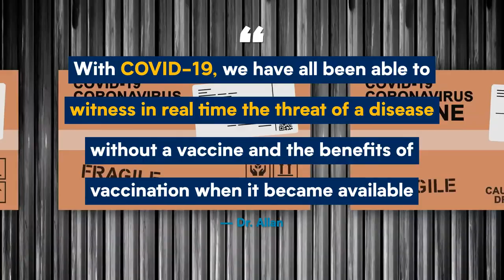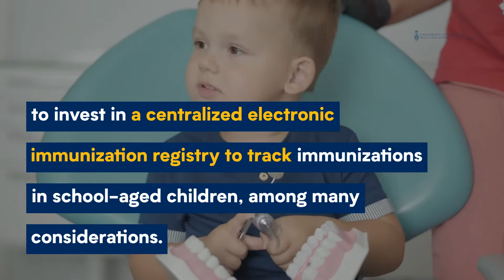DLSPH-​Led Experts Offer Tactics to Catch Up on Routine Immunizations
A DLSPH-led group of experts at @uoft is calling on governments, physicians, schools and other health providers to step up immunizations for serious diseases like measles and polio to prevent new epidemics from cropping up.